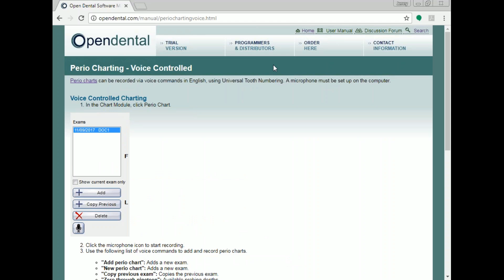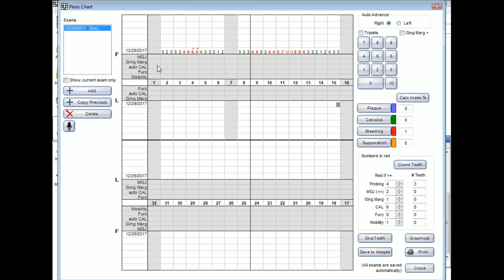Open Dental Webinar - Voice Controlled Perio Chart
Learn how to use Open Dental's built-in Voice Controlled Perio Chart!
*Available as of version 17.3

Recorded using version 17.3. Your software may differ in appearance depending on the version being used.